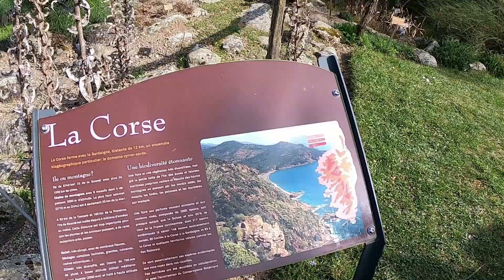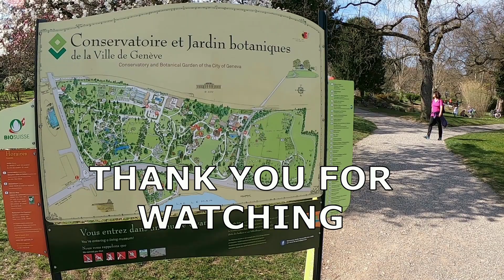GENEVA PARK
GENEVA PARK THANK YOU GUYS FOR WATCHING THIS VIDEO I HOPE YOU WILL LIKE IT.THIS IS A PARK IN GENEVA WITH LOTS OF DIFFERENT FLOWERS FROM ALL OVER THE WORLD I WILL DO A VIDEO IN THE REAL SUMMER TIME IT WILL BE VERY GREEN GUYS IT IS REALLY A BEAUTIFUL GARDEN SO LOOK OUT FOR MY NEXT VIDEO FROM THIS LOVELY GARDEN BLESSED LOVE TO ALL YOU GUYS ALWAYS WATCHING MY VIDEOS BIG UP EVERYONE MUCH LOVE JAH BLESS YOU ALL.